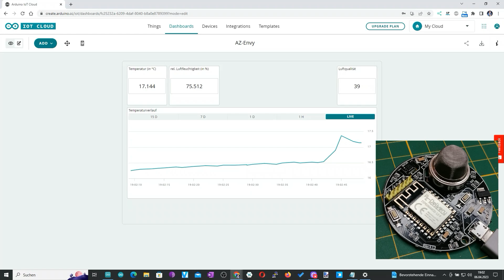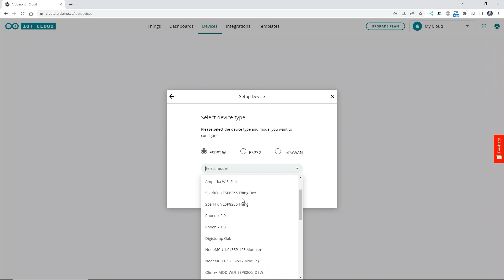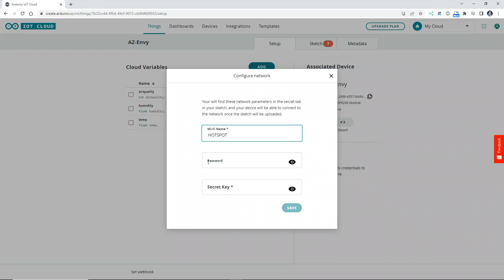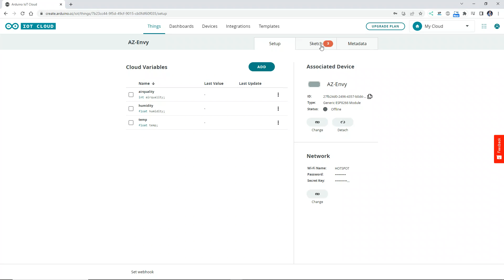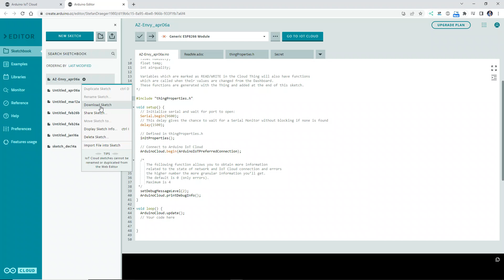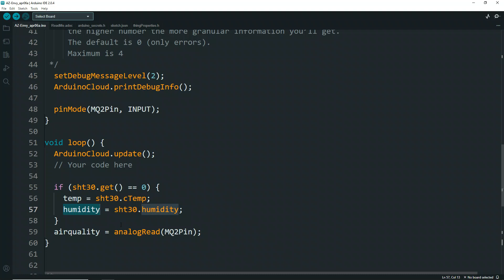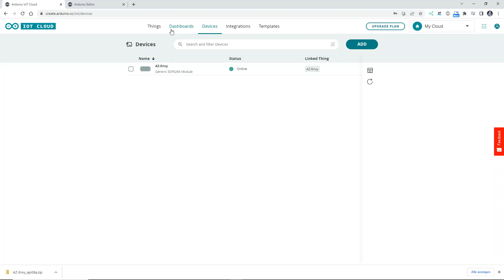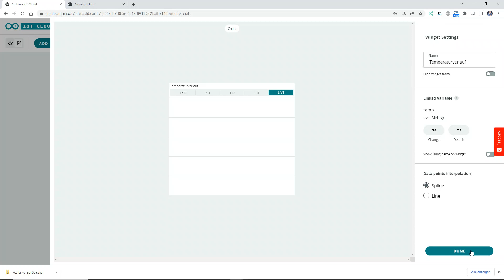AZ-Envy mit der Arduino Cloud verbinden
Wie du den AZ-Envy mit der Arduino Cloud verbindest und in einem Dashboard die Sensorwerte vom SHT30 Sensor (Temperatur & rel. Luftfeuchtigkeit) und den analogen Wert des Luftqualitätssensors MQ02 visualisierst, zeige ich dir hier im Video.

Den kompletten Beitrag dazu findest du wieder auf meinem Blog

Das Board AZ-Envy sowie die Bibliothek für den SHT30 Sensor kannst du herunterladen.